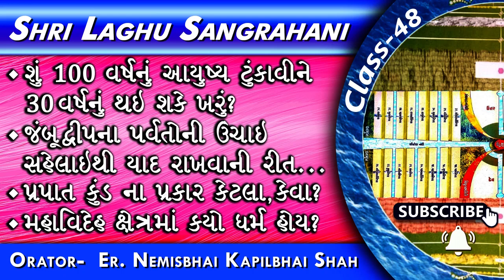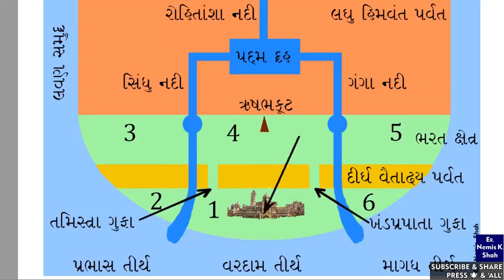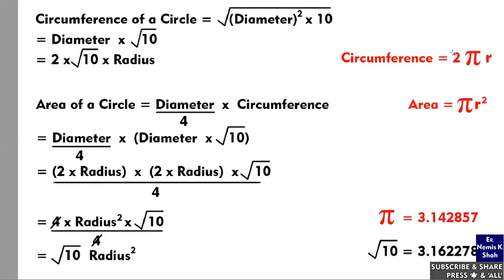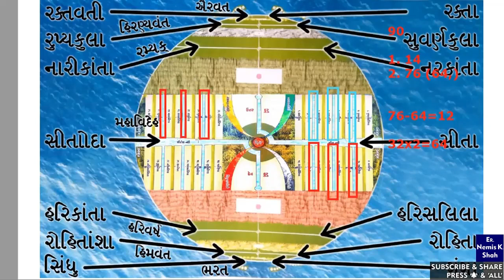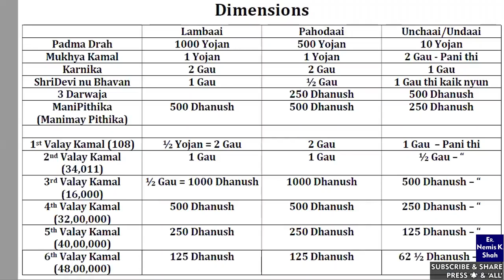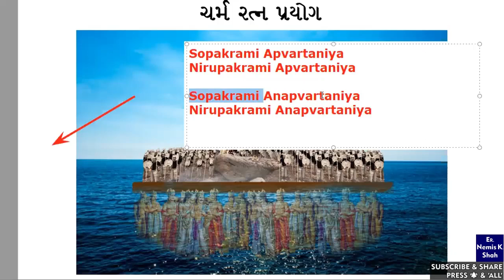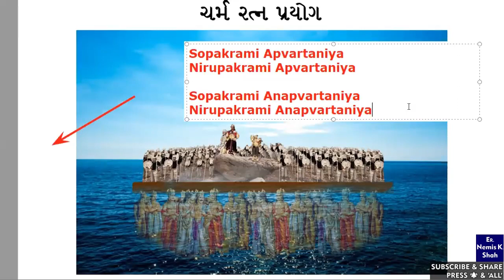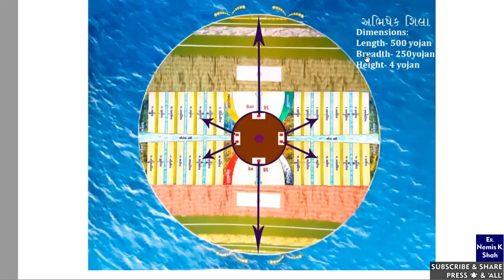Laghu Sangrahani-48 | આયુષ્ય ટુંકાવાય? | 100yrs nu Aayushya ochhu thaine 30yrs nu thai shake? Parvat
Prapat kund na Prakar ketla ane kaya?
Mahavideh Kshetra ma kayo dharma hoy?
આયુષ્ય ટુંકાવાય? - Keva prakar na Aayushya hoy?
Jambudweep na Parvat na Dimensions yaad rakhvani easy reet.

Jai Jinendra !